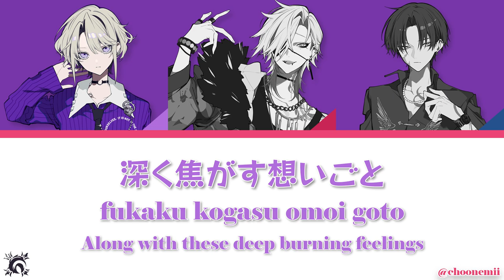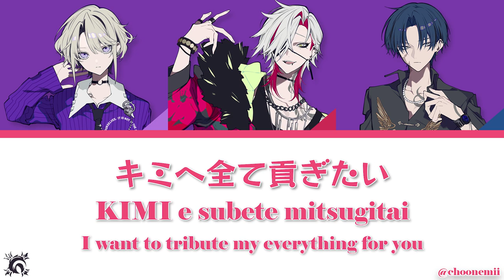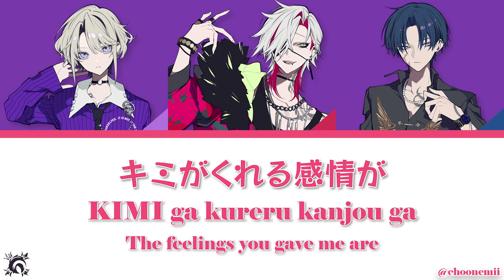[R18+] BAD SKUNK「VIOLET LOVE」[Gray Sheep Color Coded Lyrics KAN/ROM/ENG]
I wasn't able to read most of the kanjis on the first look of the lyrics when I get serious working on this, turns out the meaning was :)) I tried making it ambiguous in English translation since in JP itself the lyrics are quite ambiguous too, so I'd like to not make assumptions on what exactly it's referencing to. For safety I've set the video to only accessible for 18+ people so proceed with caution! If perhaps the lyrics aren't that bad please do tell me

歌詞初めて見たら漢字が全然読めなくて、一応やったら意味が…ね。今回は色々勉強になりました！念のためこの動画は成人向けに設定されていますが、もし大丈夫そうだったら成人設定は外します。気軽に教えてください

「VIOLET LOVE」
Lyrics: Mika Yukisawa
Music & Arrange: Keiichi Kondou

BAD SKUNK
JUNKY cv. 古川慎 / Furukawa Makoto
AK cv. 熊谷健太郎 / Kumagai Kentarou
NERU cv. 土岐隼一 / Toki Shunichi